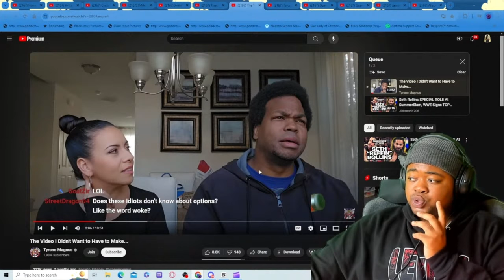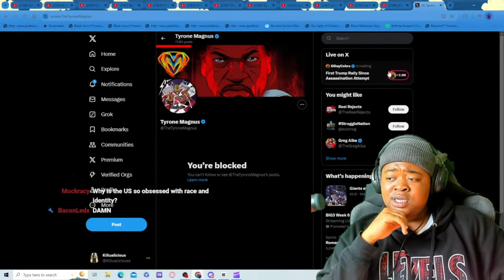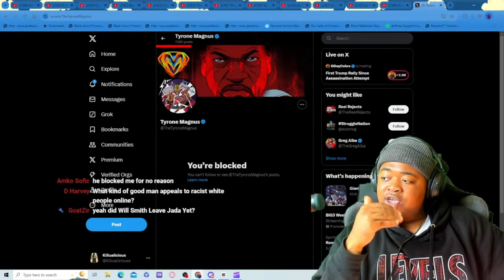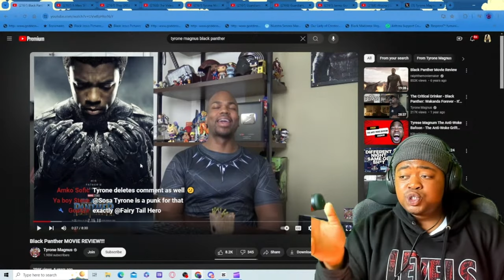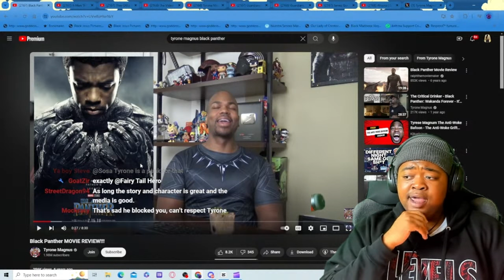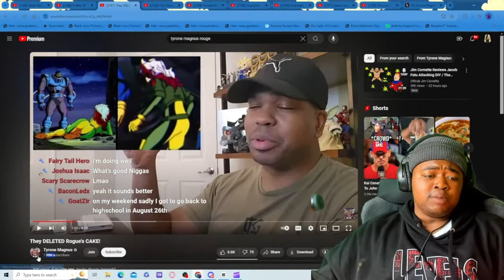Tyrone Magnus Cancels Wife's Disneyworld Surprise Due to....Wokeness?!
C'mon Tyrese, take your dang lady to Disney world bruh